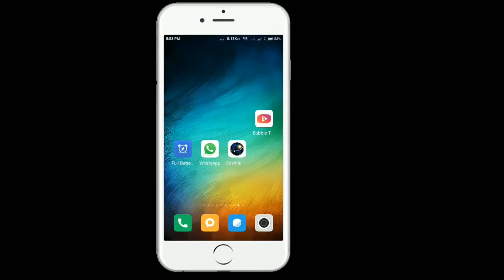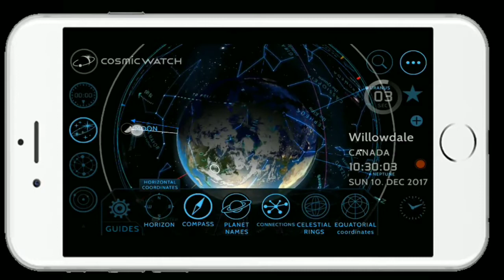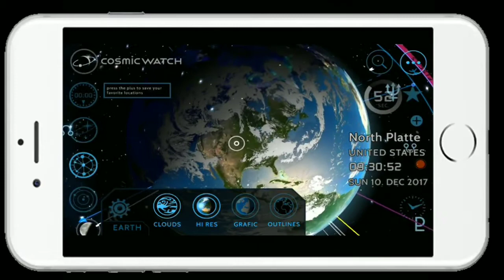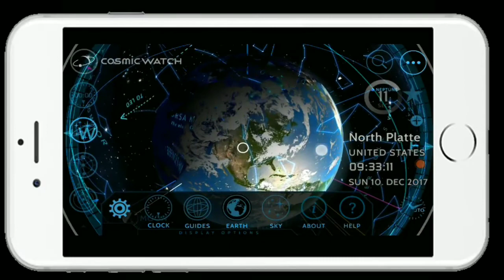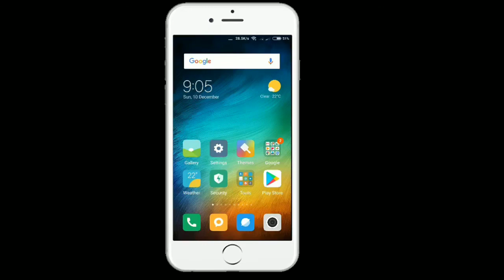స్టూడెంట్స్ కోసం అదిరిపోయే సూపర్ యాప్ - best usefull app for students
Lion: Follow  🙏 🙏 🙏 🙏 🙏 🙏 🙏 🙏 🙏 🙏 🌐🌐

Please  🙏 🙏 🙏 Your comment
Lion: ఈ సెట్టింగులు OFF చేస్తే మీ మొబైల్ బ్యాటరీ లైఫ్ ను పెంచుకోవచ్చు - solve battery problem settings

Lion: Top 5 android apps june 2017 | in telugu | venu Techin Telugu

Lion: How to Convert Android Phone into Iphone | venu Techin Telugu

Lion: top 5 best android apps (january 2017) in venu techintelugu

 Lion: 3 Different Games That You Must Play | Telugu |venu techintelugu

Lion: ఈ ఒక్క సెట్టింగ్ ఆన్ చేస్తే చాలు మీ battery 5 రోజులు వస్తుంది||Secret setting for boost battery life

 Lion: ఎలాంటి అప్ లేకుండా మీ girlfriend మొబైల్ కు వచ్చే కాల్స్ ని మీ మొబైల్ కు వచ్చే విదంగా చేసుకోండిలా

Lion: Whatsapp Update వచ్చేసింది తప్పక చూడండి!! Venu Techin Telugu!!

 Lion: ఈ App తో ఎవరెవరు వాళ్ళ మొబైల్ లో ఏం చేస్తున్నారో | Best App to Check Mobile History in Telugu

 Lion: రాత్రి పూట మొబైల్ చార్జింగ్ Automatic గా off చేయండిలా||Off your mobile charging automatically.

Hi Friends
🙏 Thanks  🙏